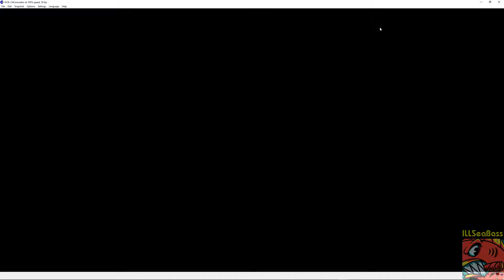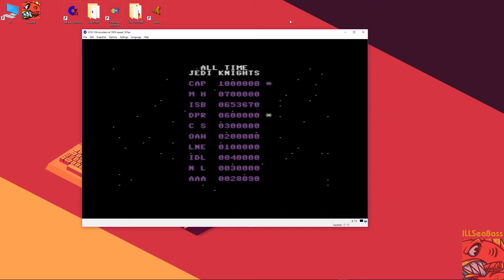Return of the Jedi [Hard] COMMODORE 64 - 653,670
Star Wars Return of the Jedi Hard difficulty play.